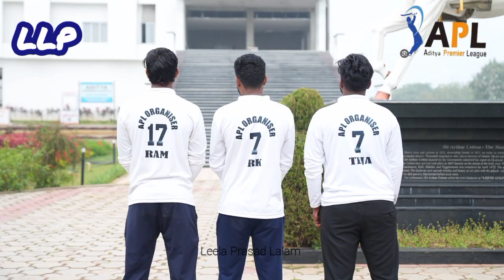APL ( Aditya Premier League ) Finals . Super Giants 🆚 Super Capitals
●IMPORTANT

◆This video is purely fan made,if you (owners) want to remove this video, please mail to us at " " before doing anything we will respectfully remove it.

Second most liked instagram hashtags used with ganesha